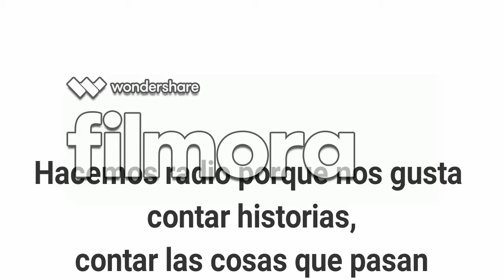vertigo Emisora IED Codema